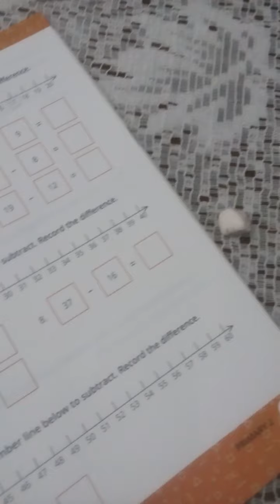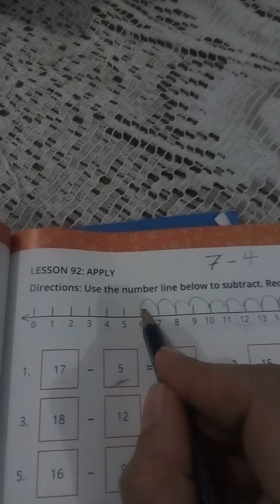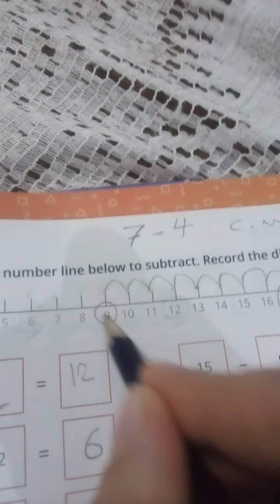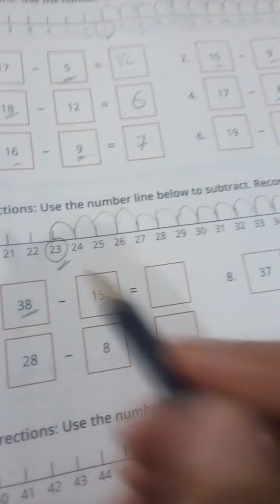Subtraction by using number line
Primary 2